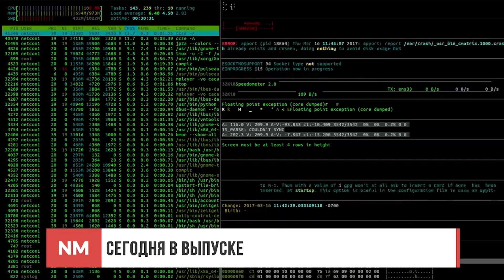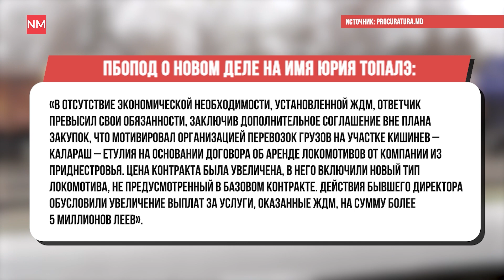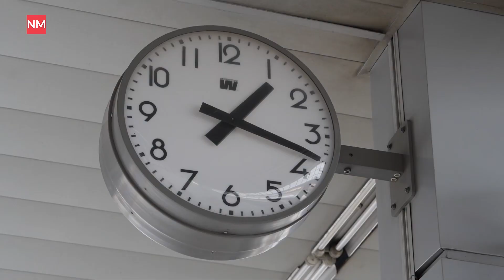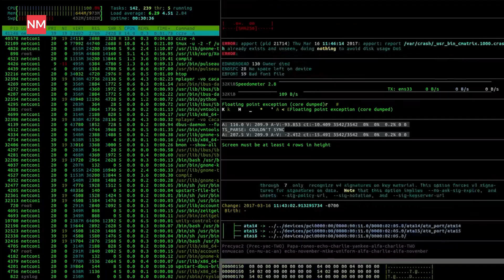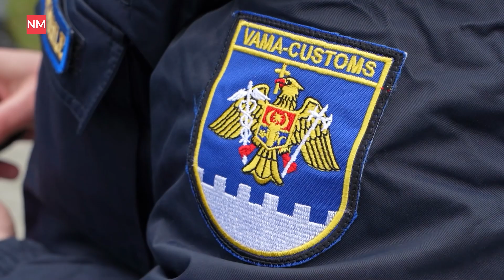Сколько (еще) денег нужно фермерам, почему Air Moldova больше не полетит, почём мэрцишоры в Кишиневе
Новости на NewsMaker снова в эфире. В этом выпуске:

⭕️ Речан предложил поддержку фермерам: С 1 марта любой аграрий сможет получить кредит до полумиллиона леев
⭕️ Экс-главу ЖДМ обвинили в махинациях с локомотивами из Приднестровья: Ущерб составляет более 5 млн леев
⭕️ Сотрудницу полиции, сбившую женщину с двумя детьми в Сынжере, приговорили к четырем годам тюрьмы
⭕️ У компании Air Moldova отозвали сертификат воздушного оператора
⭕️ Стоимость бензина и дизтоплива продолжает расти
⭕️ На границе Польши и Украины продолжаются протесты фермеров